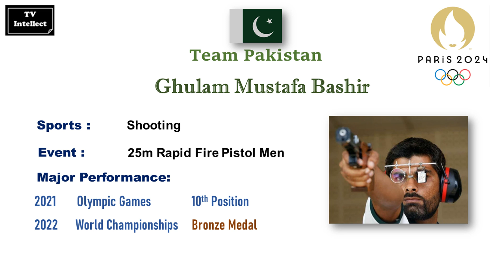Olympics 2024 Pakistan Squad | Pakistan in Olympics 2024 | Details of Pakistani Squad | TV Intellect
In this video, we brings details about Pakistani Squad in the Paris Olympics 2024... We also briefly presented major achievements of each participant of Pakistani Squad..